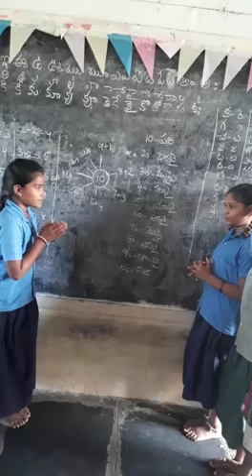MPPs thatimakulapalli,malayalam,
Vedurukuppam mandal,chittoor district